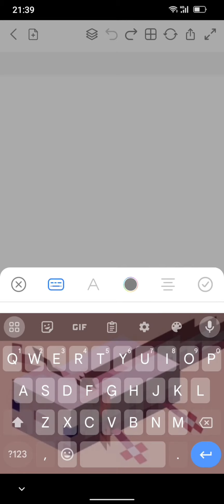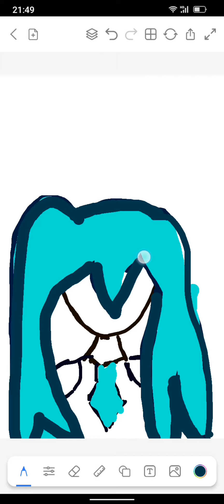drawing Miku on my phone